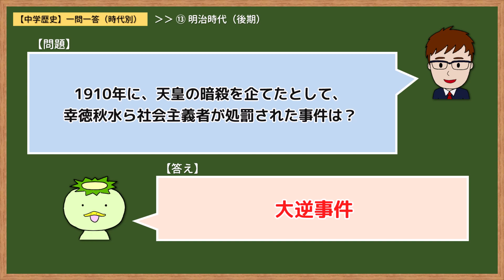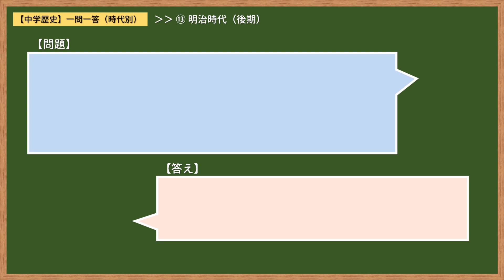【中学歴史】一問一答››⑬明治時代後期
中学生の歴史の一問一答です。

【最近の動画】
▼まるっと中学歴史 - 飛鳥時代②「聖徳太子の政治」編

【関連サイト】
▼中学英語の演習サイト「くり演」

▼動画作成に使用しているイラストを公開中

››「ゆっくりMovieMaker4 Lite」で動画を作成しています。

››音声は「AquesTalk１」を使用しています。（ライセンス取得済み）